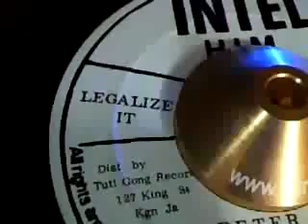Legalize It-Peter Tosh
Produced Tuff Gong